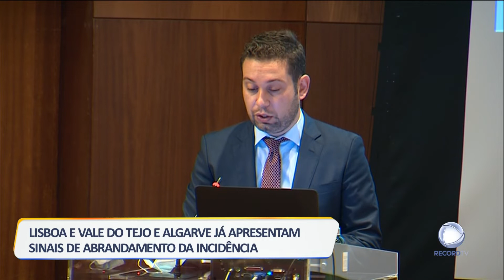Situação epidemiológica em Portugal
Os peritos propõem uma matriz de risco diferente, com redução das restrições. Na reunião do Infarmed, os especialistas sugeriram também que a incidência suba para os 480 casos por 100 mil habitantes em Portugal.